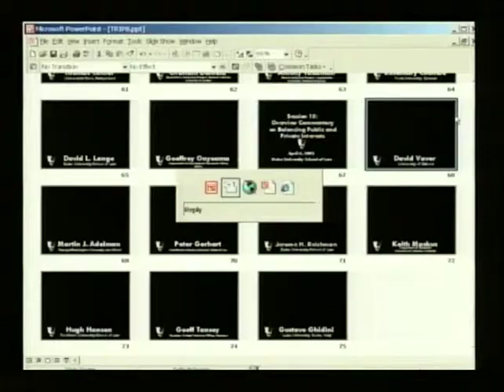TRIPS Conference | Overview Commentary on Balancing Public and Private Interests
Panel discussion on balancing private and public interests.

Panel titled: Overview Commentary on Balancing Public & Private Interests.

Conference title: International Public Goods & Transfer of Technology (TRIPS Conference (2003))

Appearing: Hugh Hansen (Fordham University School of Law), panelist ; Peter Gerhart (Case Western Reserve University School of Law), panelist ; David Vaver (University of Oxford Faculty of Law), panelist ; Gustavo Ghidini (Luiss University School of Law, Rome), panelist ; Geoff Tansey (Quaker United Nations Office), panelist ; Martin J. Adelman (George Washington University Law School), panelist.